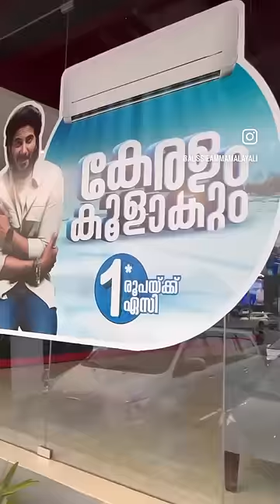കേരളം ഇനി കൂളാകും😎☺️😍OXYGEN, the digital shop is South India’s Largest IT Retail Chain.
കേരളം ഇനി കൂളാകും😎☺️😍OXYGEN, the digital shop is South India’s Largest IT Retail Chain | Desktops, Laptops, Smartphones, Tablets, Digital Camera, Smart TV, Air Conditioner, Home Theatre Systems, Home Appliance, Kitchen Appliance and More..